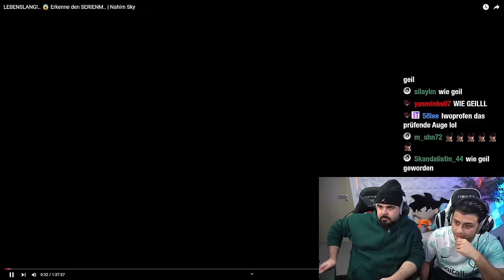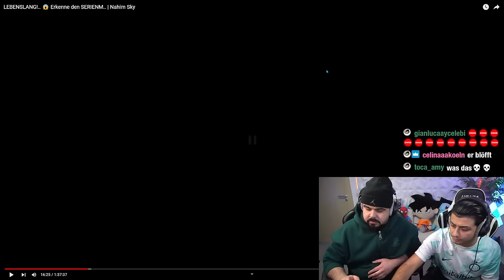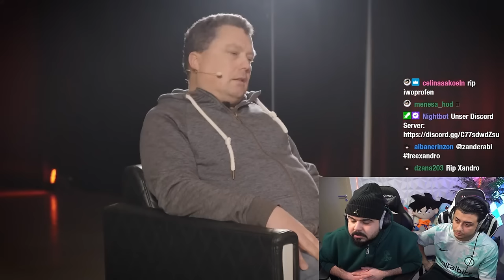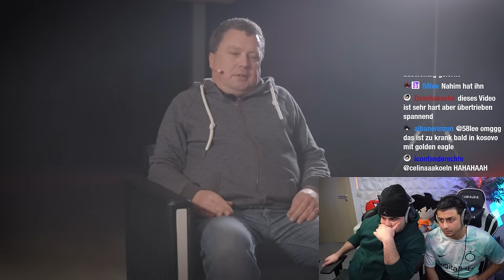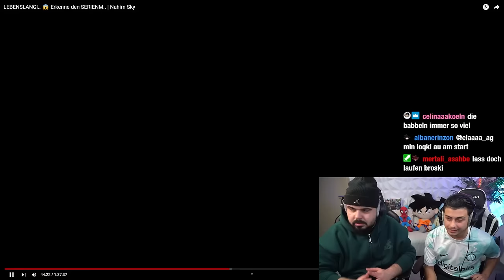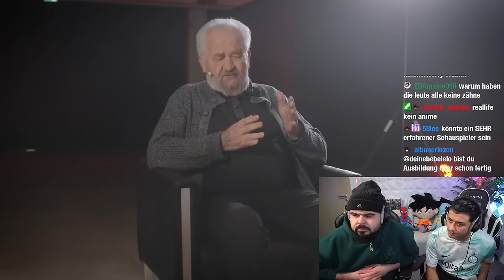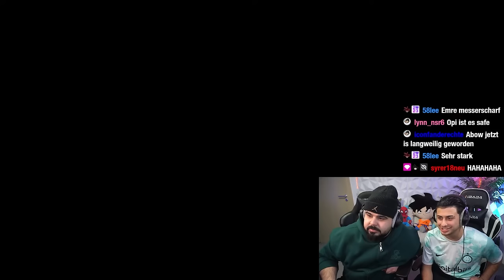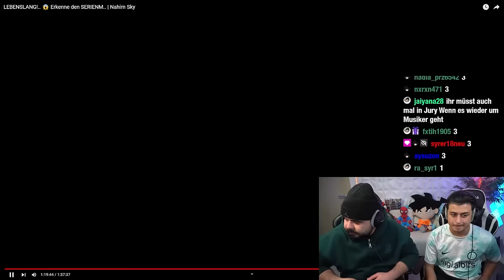DIE BESTE FOLGE BISHER 😱🚨 Erkenne den SERIENM… 🔪 Reaction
· Kanal Führung: Emre Tabak
· Video Editing: Xandro Delija
· Kanal Design: Bleron Veliqi